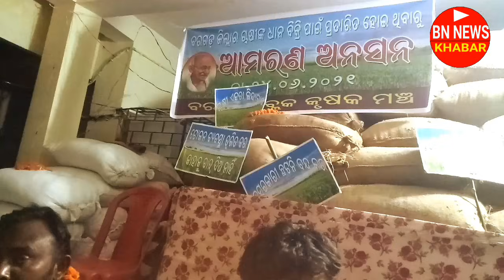BN NEWS= ଅନଶନରେ ବସିଥିବା ଜଣେ ଚାଷୀ ମୂର୍ଚ୍ଛା ହସ୍ପିଟାଲ ରେ ଭର୍ତି sambalpuri news